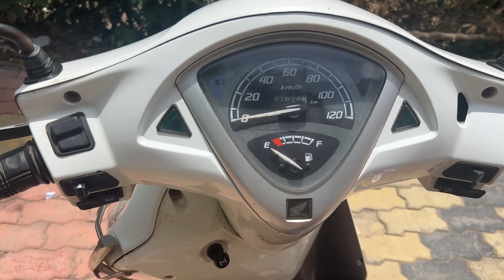Google ke Liye Maje 😂 Bhuvneshwari Khichadi Navsari | Mehman Aaye Ghar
What I am using in my daily life.
Link below if you want to buy.

My Vlogging Phone

My Lipsticks

My Gimbal

Mobile Cover